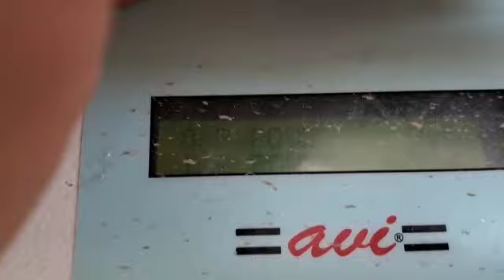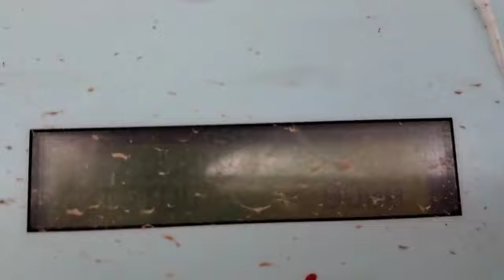Solar water pump 7.5hp proper fitting kisaan solar #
solar water pump sistam 7.5hp proper fitting Keval 4 mm 3 inch delivery line And 2 structure panel quantity 20 channel manufacturing icon 340 wat Motar Pump CRI .4 state pankha